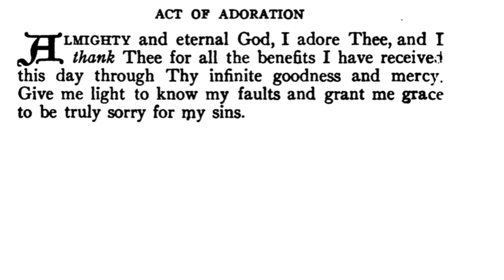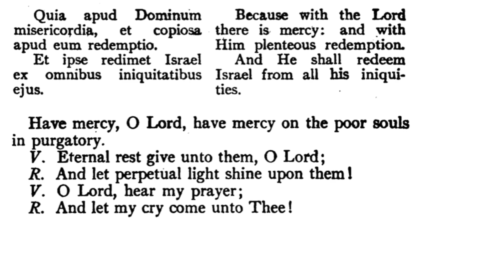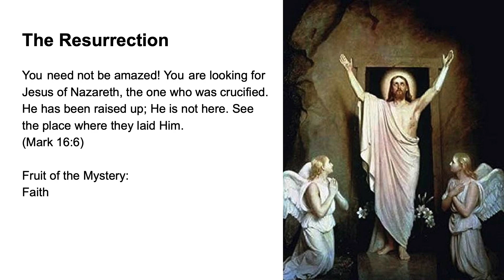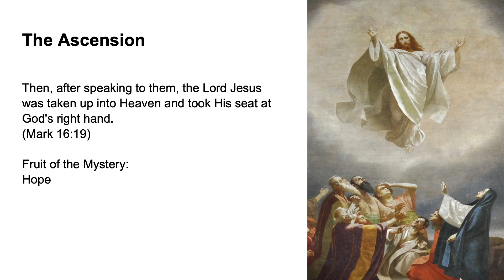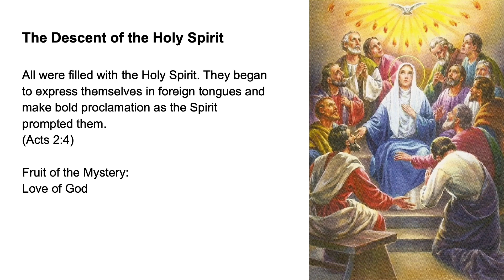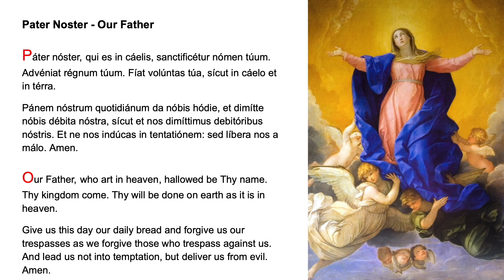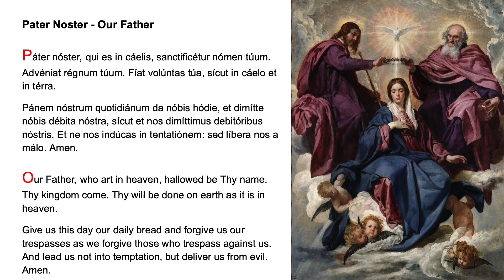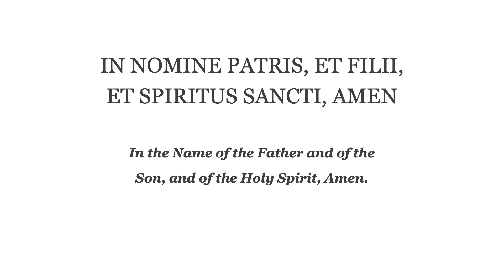💚 Evening Prayer Fr Lasance + Rosary in Latin Glorious Mysteries 💚